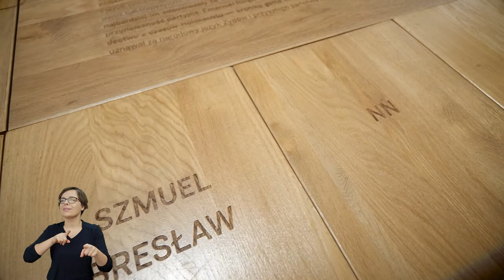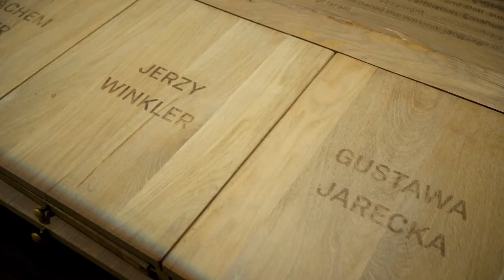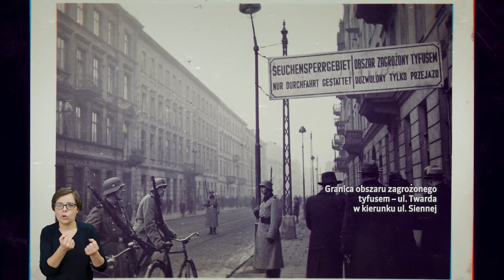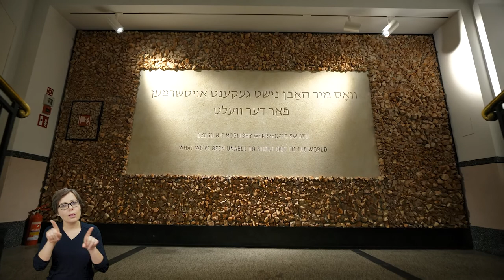Drewniany stół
W drugim z cyklu sześciu filmów edukacyjnych Olga Szymańska (Dział Edukacji ŻIH) skupia się na krótkich biografiach opisanych w szufladach symbolicznego stołu, przy którym spotykają się osoby związane z grupą Oneg Szabat.